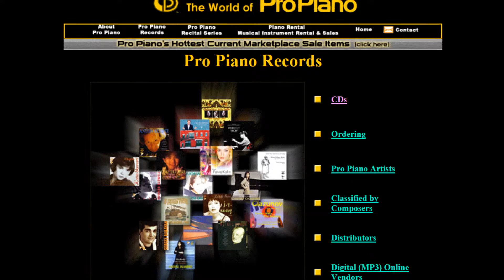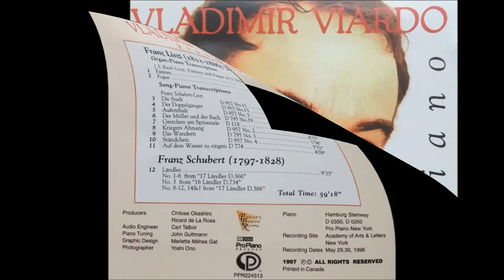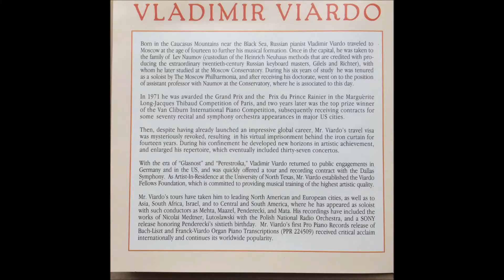11. Auf dem Wasser zu singen D774, Schubert - Liszt, Song-Piano Transcrb, Vladimir Viardo, Piano